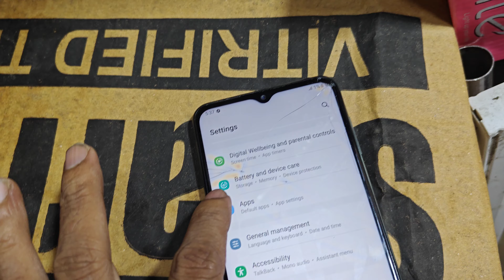3 MOBILE ADD P8056161371